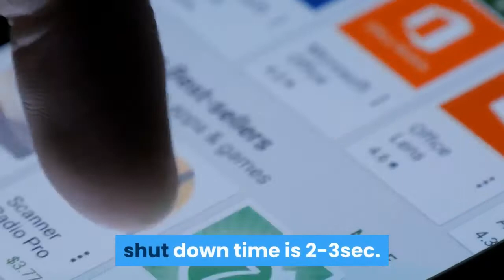Lenovo IdeaPad Flex 5 Laptop in Malayalam | 50,000 രൂപയിലെ മികച്ച പ്രകടനം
The Lenovo IdeaPad Flex 5 11th Gen Intel Core i3 14-inch FHD IPS 2-in-1 Touchscreen Laptop features 8GB RAM, 256GB SSD internal storage, Windows 10 and Office 2019, Lenovo Digital Pen Stylus and Fingerprint Reader.